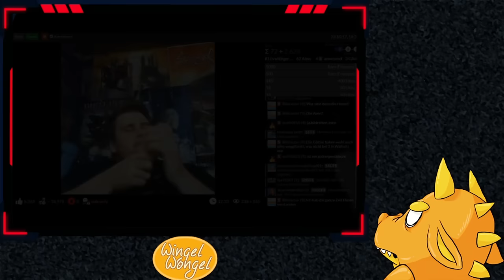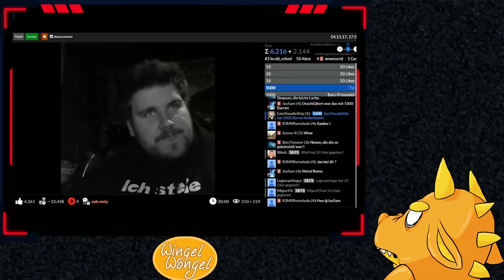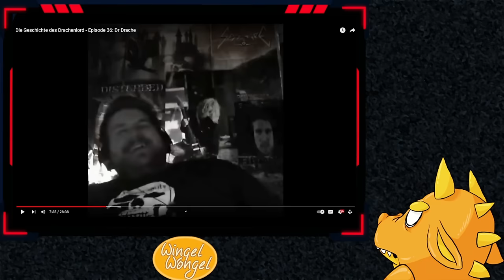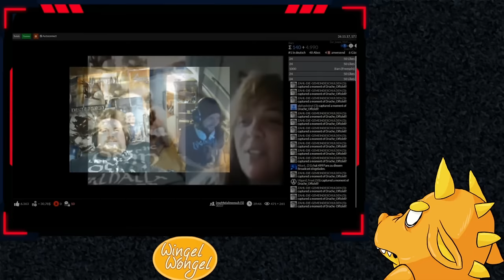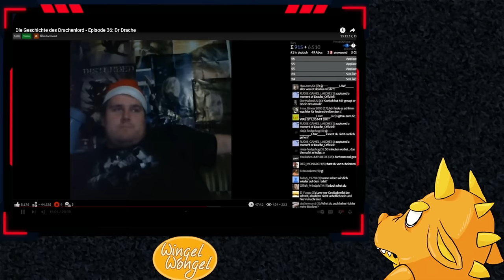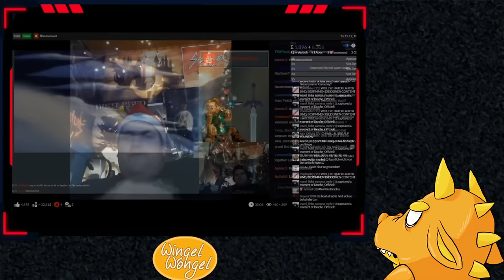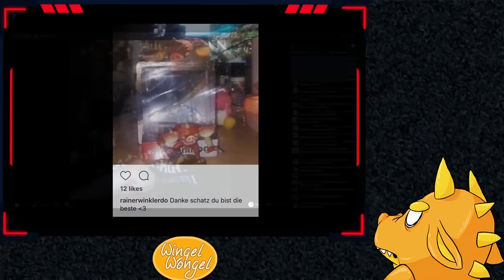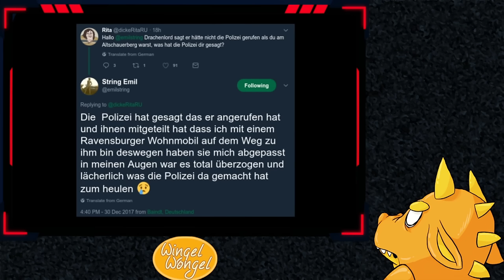Die Geschichte des Drachenlord Folge 36: Dr Drache